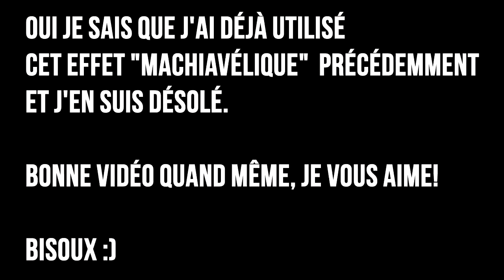POKEMON ZETA/OMICRON : LE FILM 1/3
Le premier let's play narratif Pokémon ! Découvrez un véritable film interactif sur l’excellent jeu Pokémon Zeta / Omnicrom ! N'hésitez pas à partager pour soutenir l'initiative et les 120 heures de travail  de Ascuns !

Merci ! ≧◔◡◔≦